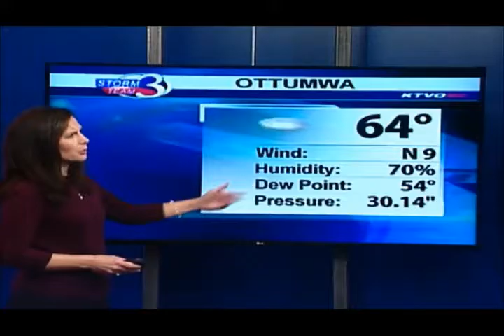Warmer Temps Moving In